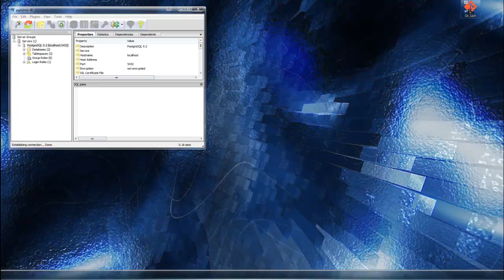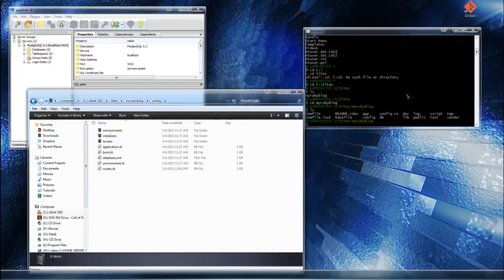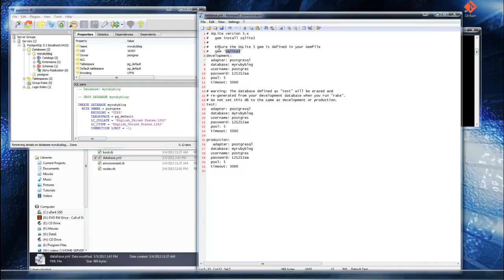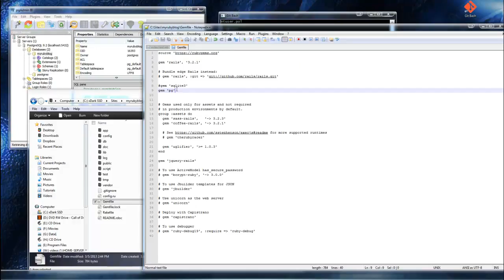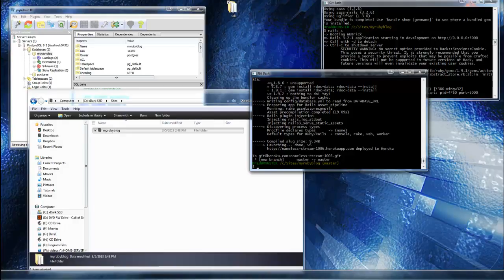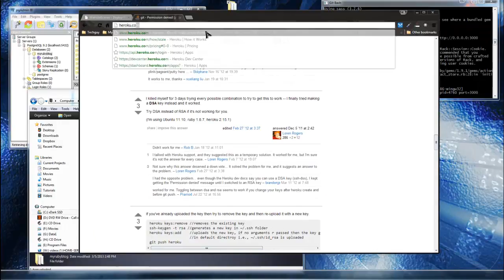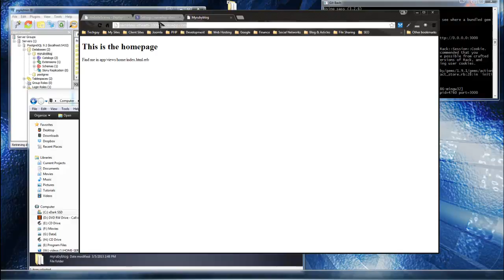Git and Heroku: Part 3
Ruby and Rails Full Course Free
|◄Lesson 8►|◄Section 1►| Git and Heroku: Part 3